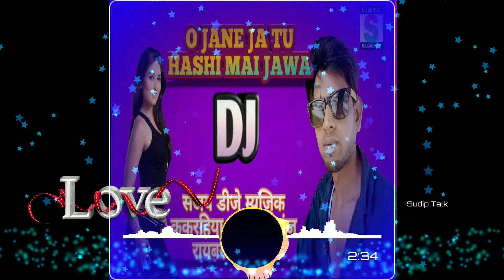O Jane jaa tu hashi mai jawan best remix by Sanjay dj 🎤🎼🎹🎶Kakarhiya